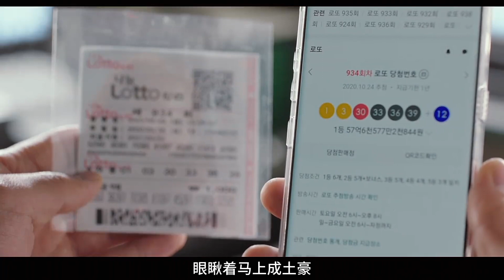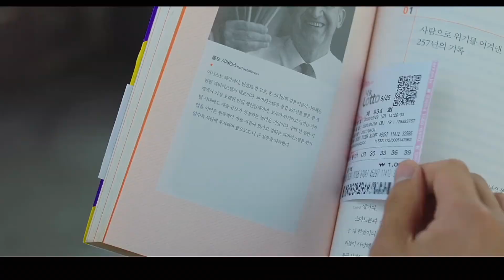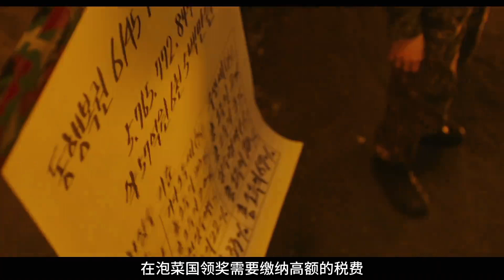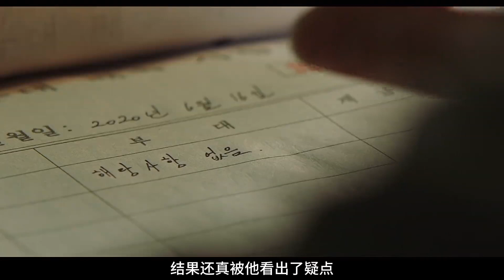執勤士兵撿到一張3200萬中獎彩票，為了兌獎，不惜當人質舔鞋